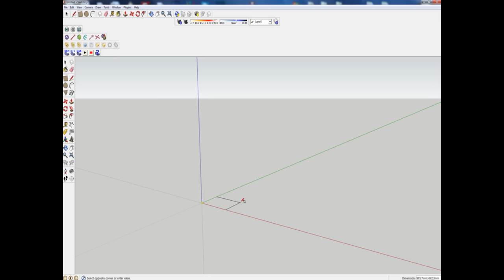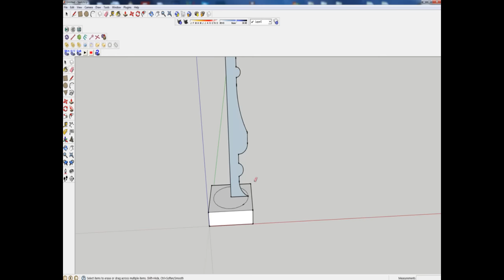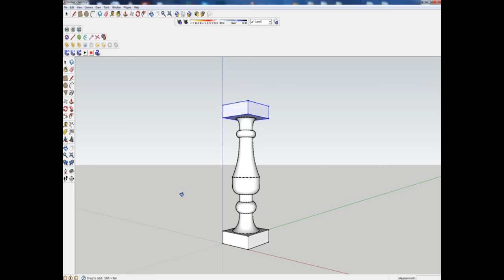Tutorial Google SketchUp making a baluster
making a simple baluster